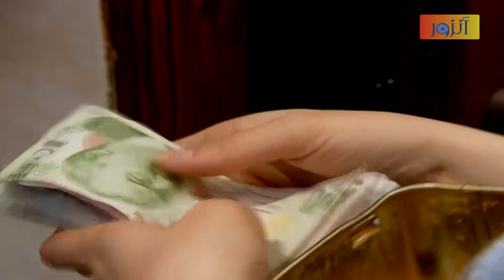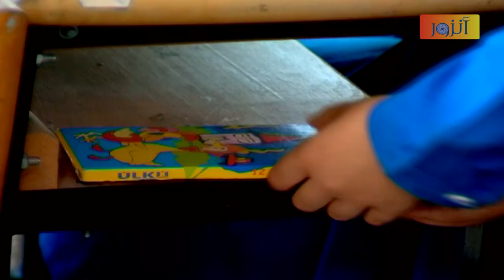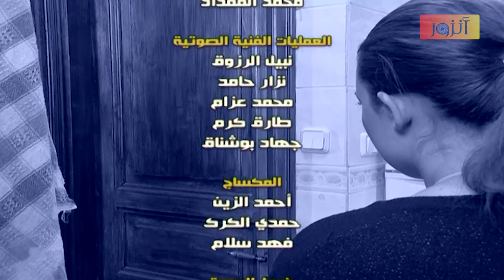مسلسل قلوب منكسرة - الحلقة 56 كاملة | Qlob Monkasera HD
مسلسل قلوب منكسرة :
اي مشكلة فيما بيننا في الحياة سوف تندمج مع النور القادم من أبواب الدعاء
الدعاء هو السلاح الأقوى لبني البشر  إنه آلية الدفاع عن النفس الأكثر قوة ضد الكوارث التي تضرب لسوء الحظ  ليس كل الناس منتبهون لهذا السلاح القوي ، قلة فقط يعرفون كيف يستفيدون منه وآخرون يستخدمونه بشكل خاطئ أو لا يستخدمونه على الإطلاق
الدعاء هو القوة السحرية التي تنجينا من المخاطر  في هذا المسلسل التلفزيوني الاستثنائي سنشهد كيف يتجه الناس البؤساء لبوابة الدعاء والمراحل التييخوضونها وعندما يصر البعض على العصيان يرسل آخرون الرسائل إلى الله ويحصلون على السكينةوإن تذكير الإنسان بهذه النعمة مع الأسف يقع على عاتق ما نواجهه من مشكلات في الحياة .

بطولة :
إياس ابو غزالة – صفاء رقماني – جهاد عبده – هاني شاهين .